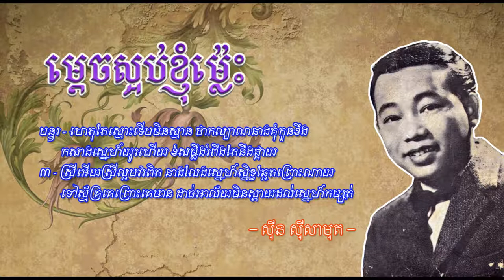ម្ដេចស្អប់ខ្ញុំម្ល៉េះ - ស៊ីន ស៊ីសាមុត - Mdech Sa-ob Knhom Mles - Sinn Sisamouth